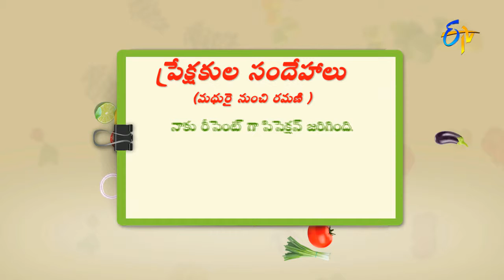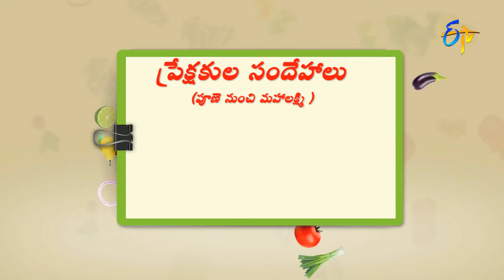How to overcome Laziness | Health & Life Style by ETV